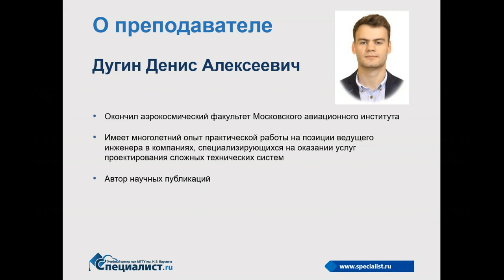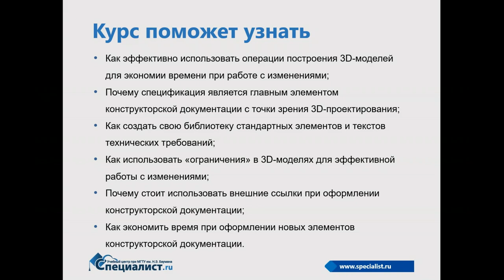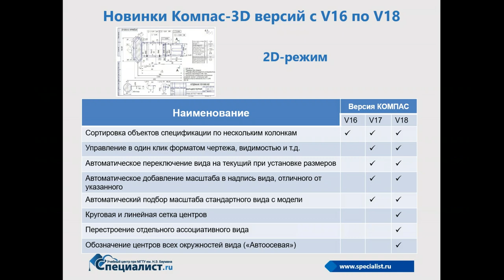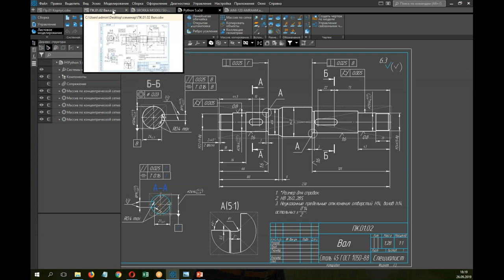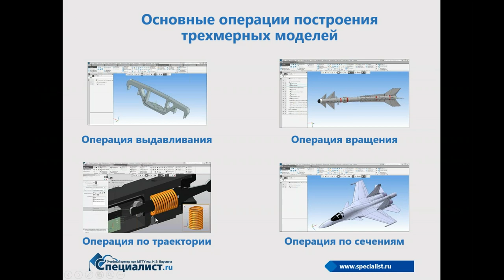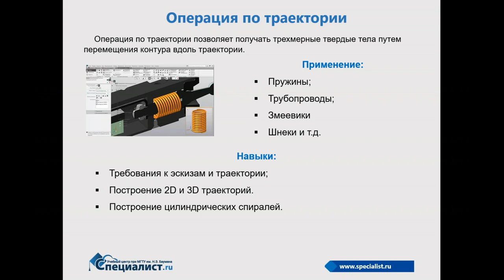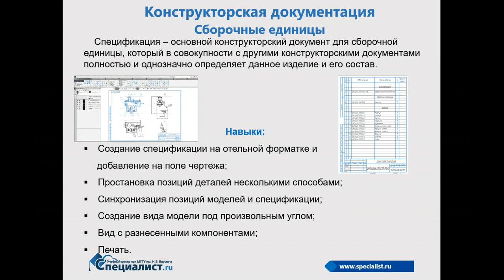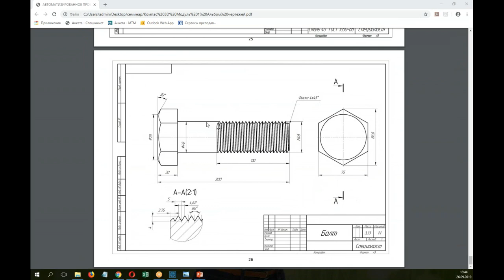Автоматизация конструкторских работ в Компас-3D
Autodesk Inventor/AutoCAD или Компас-3D? Именитые зарубежные бренды или родная отечественная система? Что лучше подходит для решения конкретных задач в процессе 3D моделирования? Для каких задач Компас-3D подходит больше всего?

Эти вопросы стали актуальными из-за смещения общей государственной политики в отношении программных продуктов. В государственном секторе экономики усиливается акцент на импортзамещение. Отечественное программное обеспечение имеет приоритет в сравнении с импортным. Другими словами, знание отечественных продуктов становится необходимым для российских специалистов.

На бесплатном семинаре учебного центра "Специалист" при МГТУ имени Баумана опытный инженер-конструктор и сертифицированный преподаватель по системе Компас-3D Денис Дугин поделится с вами секретами интерфейса и настройками программы.

Приглашаем вас на курс "Компас - 3D V18/17. 3D - проектирование"